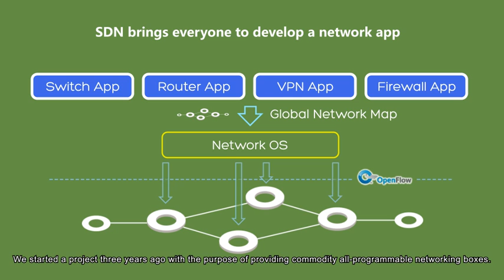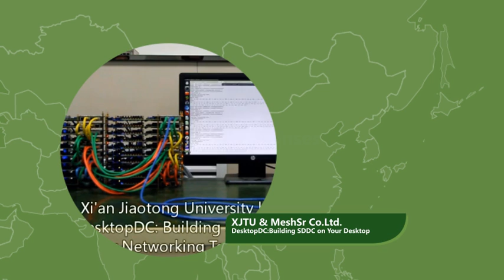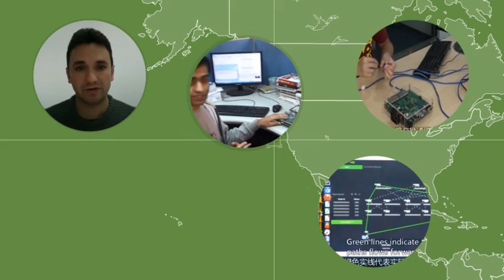"Open Source Hardware for Networking "Especially for SDN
As we all know. Raspberry Pi is an open source hardware computer. And Arduino is an open source hardware microcontroller. Where is the open source hardware for networking?

We sets up an open source hardware platform called ONetSwitch for you at a kickstarter promotion price. It's a notebook-sized open source hardware based on the Xilinx Zynq SoC, which combines the software programmability of ARM processors with the hardware programmability of FPGAs. And it‘s a Quad GE Ports SBC with FPGA programmable accelerator, five Gigabit Ethernet ports, Up to 3GB DDR3 DRAM, SATA connector, and Mini PCIe interface for WLAN Card or SSD.

We provide several open source reference designs available on GitHub. Each reference design consist of open source FPGA Hardware (RTL Code), Linux OS and open source software, sharing your mind and contribute to our community.

Among all the reference designs, we'd like to highlight the OpenFlow Switch for Software Defined Networking Kit, which is a platform that make it easy for you to create new network applications. It accesses the software application ecosystem for networking. You can implement a network function through software App, common examples include Firewall, which filter unwanted traffic, and NAT (network address translators), which modify packets source and destination addresses.